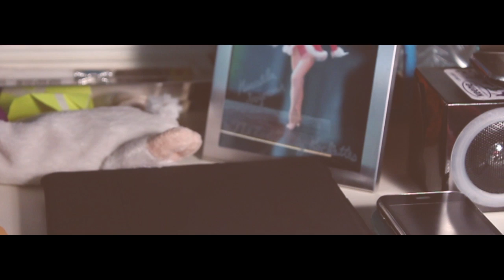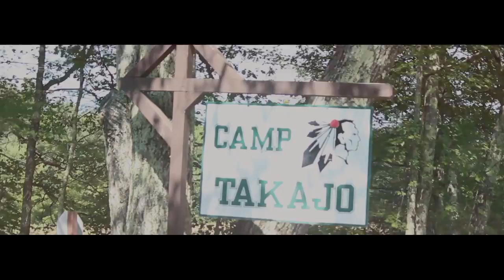Ethan Chapman || Far Away || Portfolio Video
Song: Far Away by FMLYBND